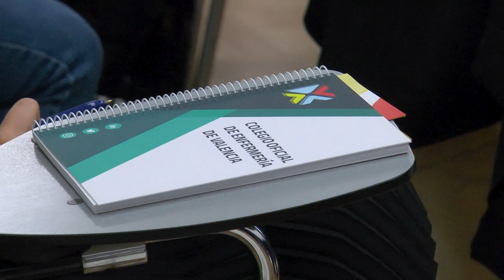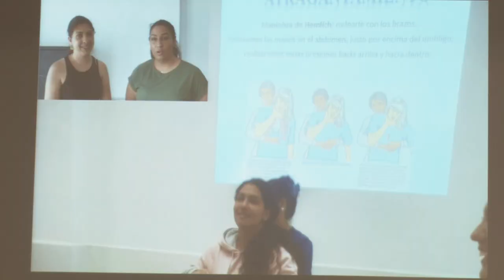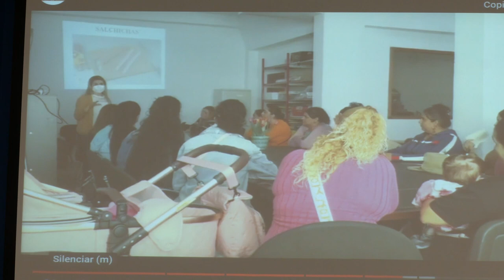Promoviendo la salud en las aulas - Enfermería escolar | Cecova TV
La implantación de la figura de la enfermera escolar en la Comunidad Valenciana –prevista para el próximo curso 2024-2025-- debe realizarse teniendo en cuenta a las profesionales con formación especializada, así como la experiencia profesional que han generado en los últimos años. Esta ha sido la principal conclusión a la que se ha llegado en la Jornada de Enfermería Escolar bajo el lema "Promoviendo la salud en las aulas" organizada, de forma conjunta, por el Colegio Oficial de Enfermería de Valencia (COENV) y el Consejo de Enfermería de la Comunidad Valenciana (CECOVA) y en la que han colaborado la Asociación Científica Española de Enfermería y Salud Escolar de la Comunidad Valenciana (ACEESE-CV), la Asociación Nacional e Internacional de Enfermería Escolar (AMECE) y la Cátedra Medicarama tecnología y Salud de la Universitat Politècnica de València (UPV).